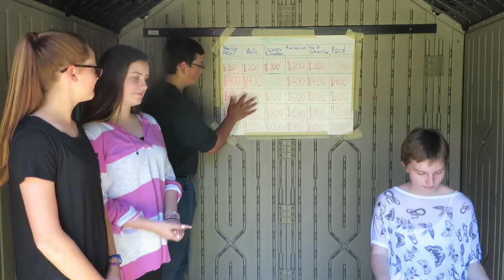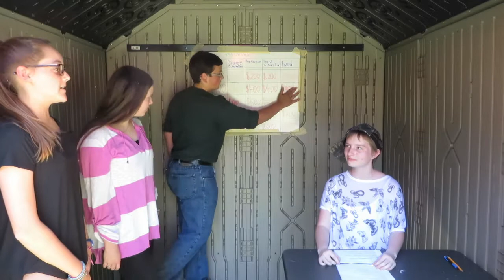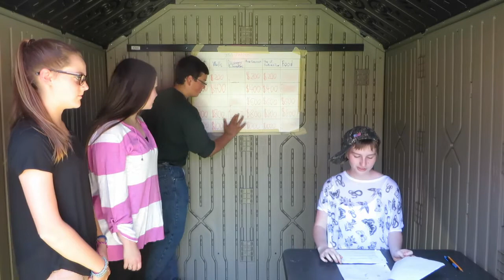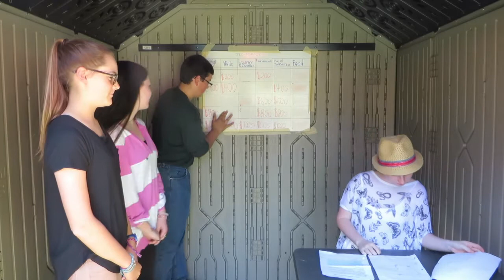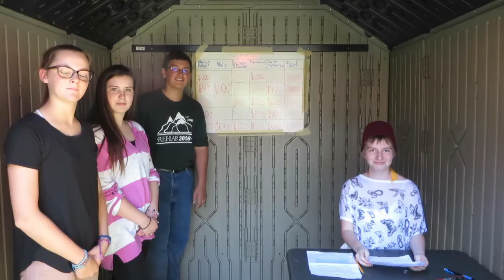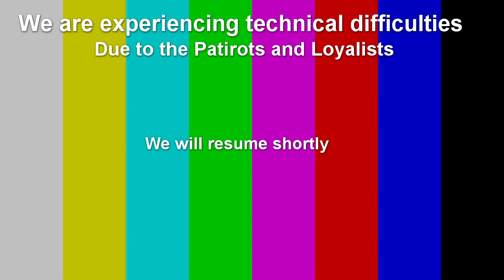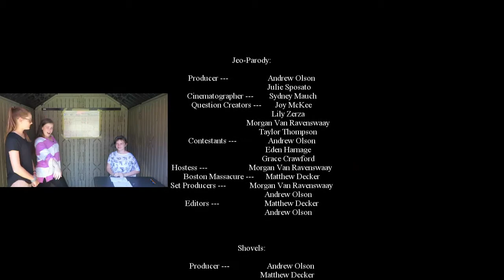Jeo-Parody | An American History Video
American History Video from 2016. Made by Lily Zerza, Grace Crawford, Andrew Olson, Sydney Mauch, Matthew Decker, Katy Burke, Morgan Van Ravenswaay, Eden Harnage, and Joy McKee.

It is a parody of Jeopardy as well as a commercial for shovels in WW1, Mercury in the 1800s, and Cookies throughout history. It also has a news report on the Boston Massacre.